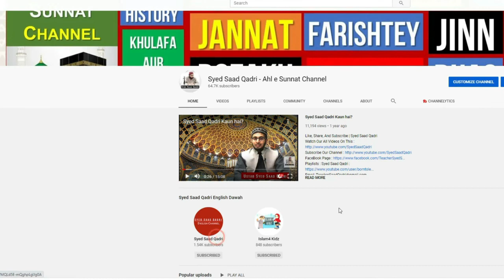Jadu ka Elaj karne ke leye Jadu Seekhna | Can Muslim learn magic? | Learn Magic in Islam